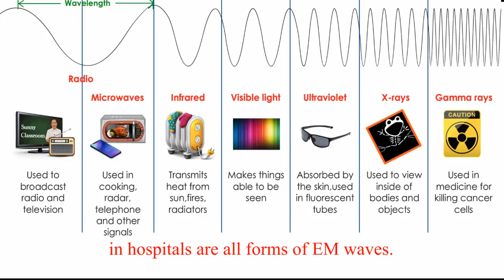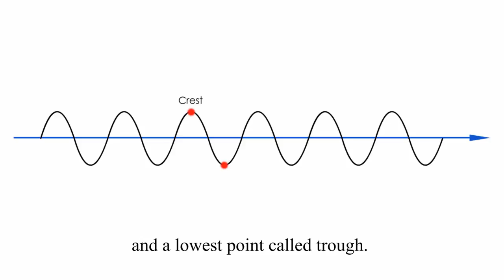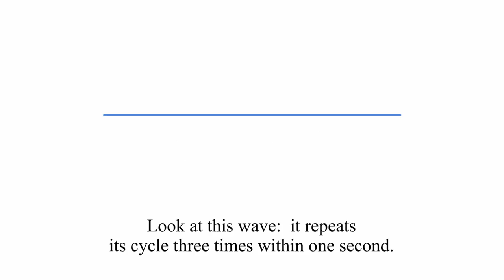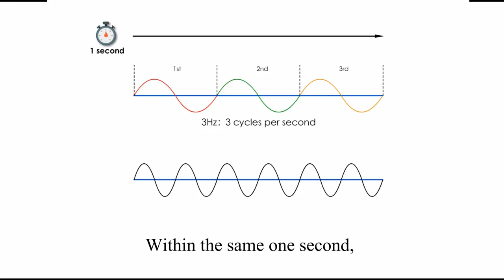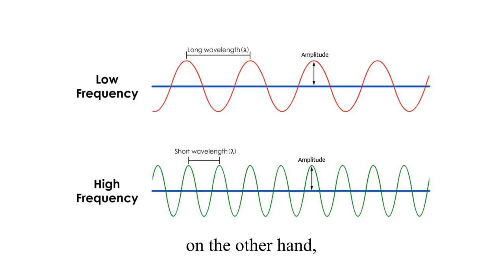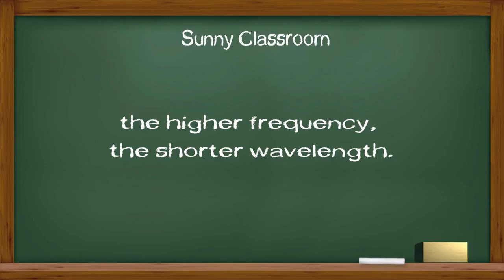EM waves: wavelength, amplitude, frequency, and Hertz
Today I will introduce four concepts related to electromagnetic waves: wavelength, amplitude, frequency, and Hertz.

This is my education channel. My topics cover networking, security,  programming, data structure, algorithm, programming and other computer-related materials.

Thank you very much!
Sunny Classroom